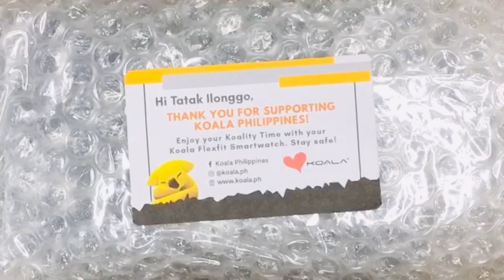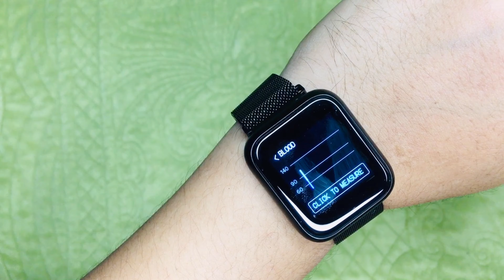Unboxing | THE KOALA® FLEXFIT SMARTWATCH!⌚️ | Worth to buy ba? | Tatak Ilonggo TV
THE KOALA® FLEXFIT SMARTWATCH!⌚️

Fit to Flex Features
⌚️ SMS & APP Notification
⌚️ Activity & Sleep Tracking
⌚️ Heart Rate Monitor
⌚️ Blood Pressure & Oxygen Monitor
⌚️ 15 - Day long Battery Life
⌚️ Downloadable & Customizable Watch faces
⌚️Camera Remote Shutter
⌚️ Music Control
⌚️ IP68 Waterproof

No need to worry about your battery because this can last up to  15 days if used regularly and up to 25 days on standby! Plus, it’s waterproof!  So Cool right!?